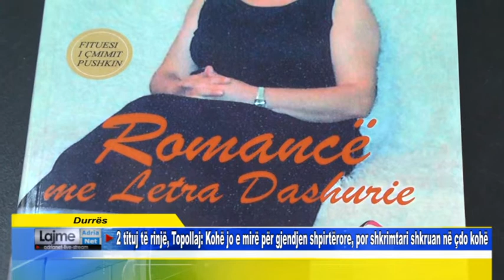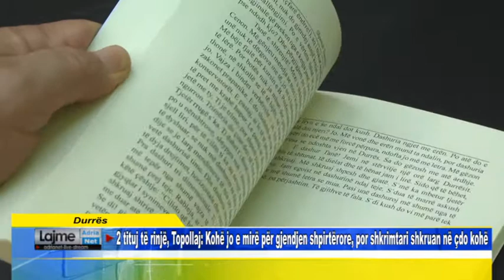Durrës 2 tituj të rinjë, Topollaj Kohë jo e mirë për gjendjen shpirtërore, por shkrimtari shkruan